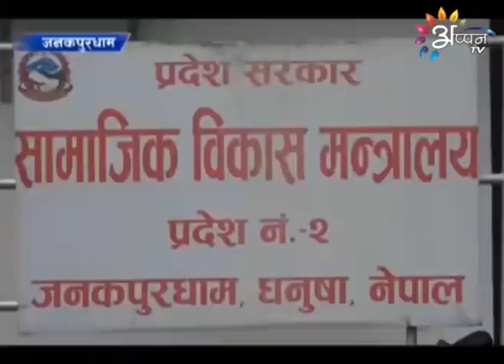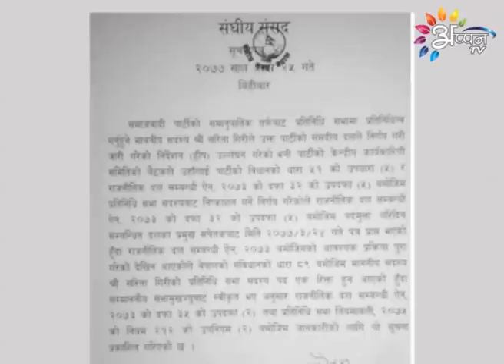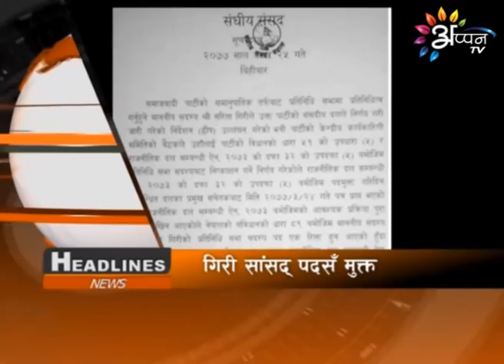Appan Tv News | 9 JULY 2020 | 8:00 PM